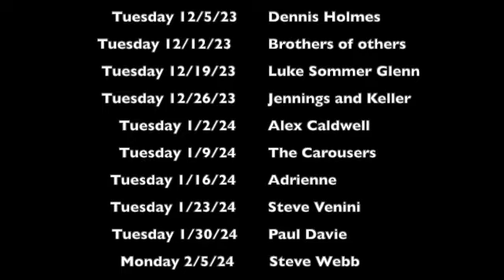David Goodman Gartden Party Ad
Billy and Cindyd's Garden Party featuring "David Goodman" 11/23/2023 Thanksgiving 4:30-6:30pm (ET)